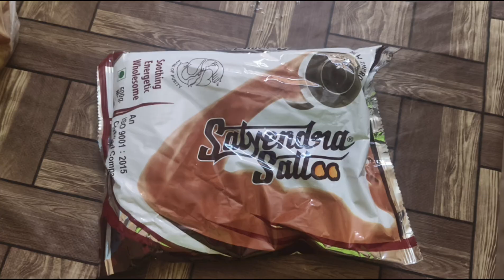প্রচুর ফল কিনে আনলাম আজ বাজার থেকে